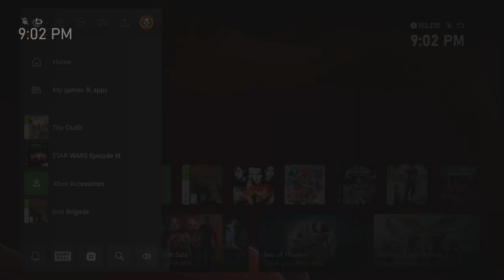George Hughes 1.0 #72 | Red Dead RP RedM Diablo RP 24/03/24 | Twitch VOD